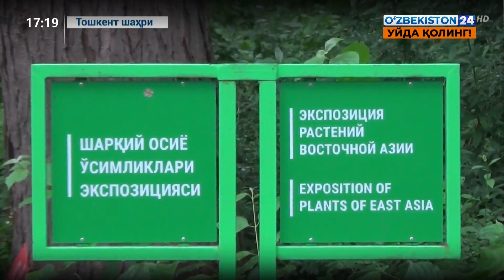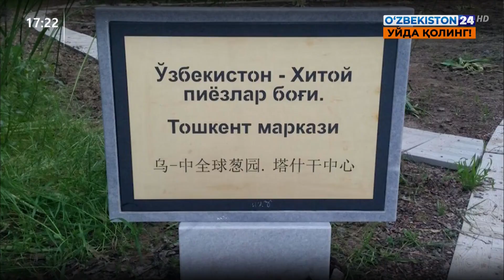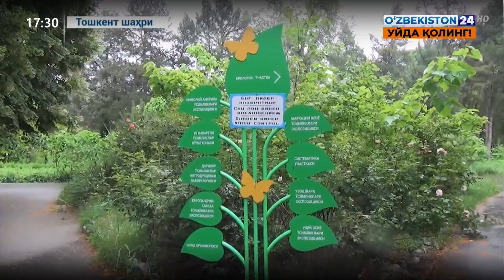Репортаж 24 | Тошкент ботаника боғи ҳақида